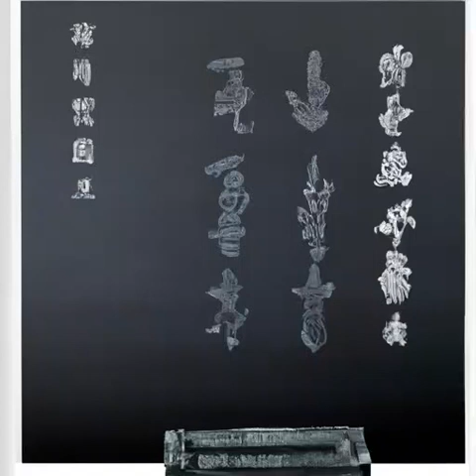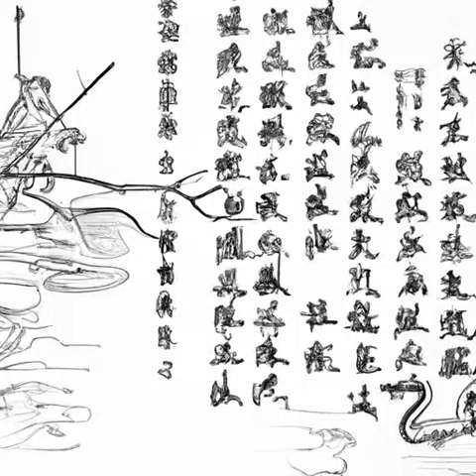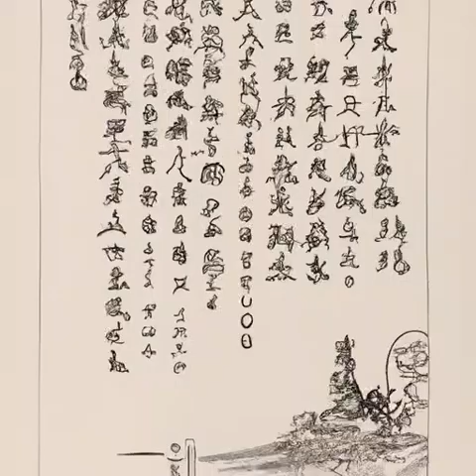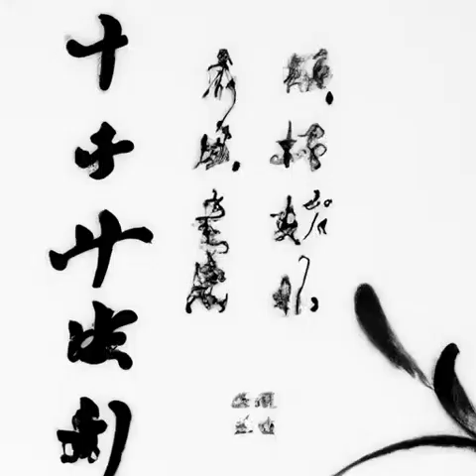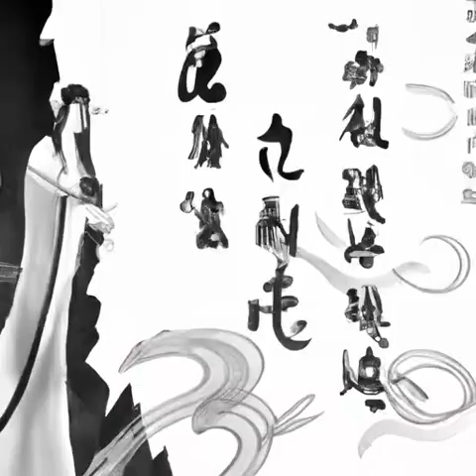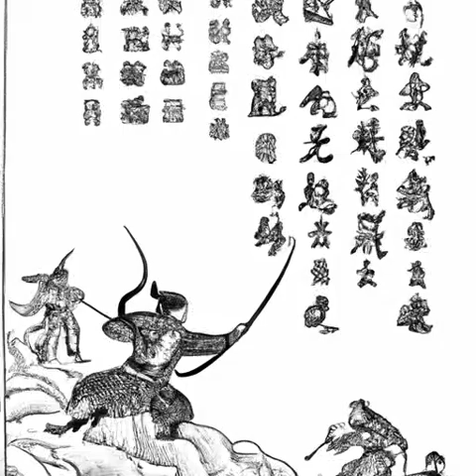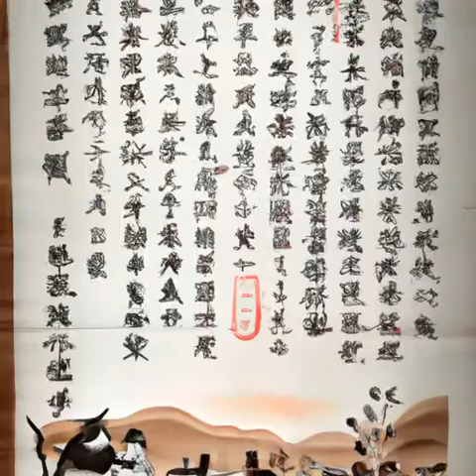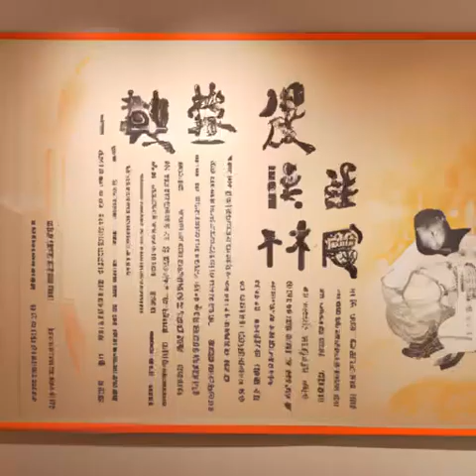第171章 这个世界的，变化《明克街13号》